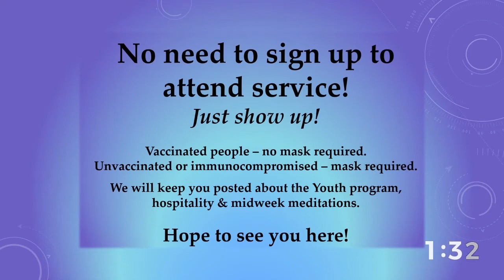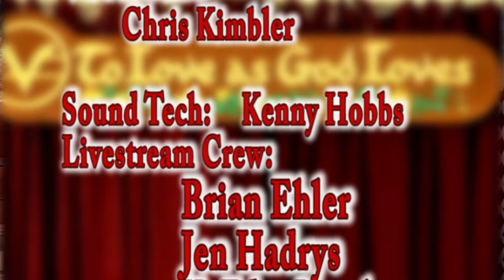06-27-2021 "Life Is Calling" 00:59:48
Ven. Kusala Bhikshu at the Ventura Center for Spiritual Living
The Ventura CA branch of Centers for Spiritual Living, a spiritual organization dedicated to New Thought/Ancient Wisdom teachings.